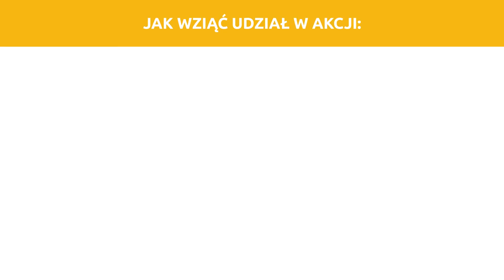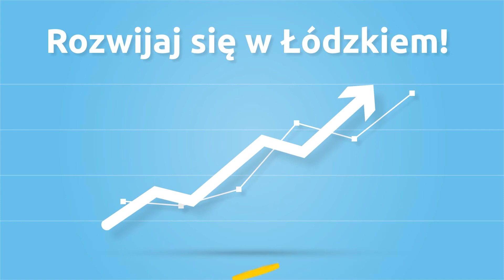Showreel 2019 - Animacje Aplan Media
Rok 2019 pełen był ciekawych projektów dla bardzo różnych klientów. Zapraszamy do oglądania! :)